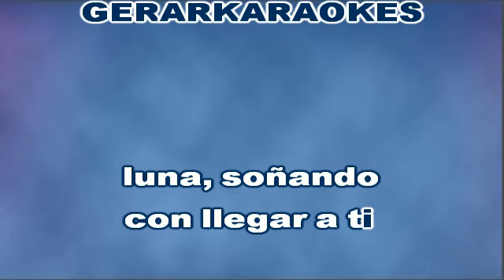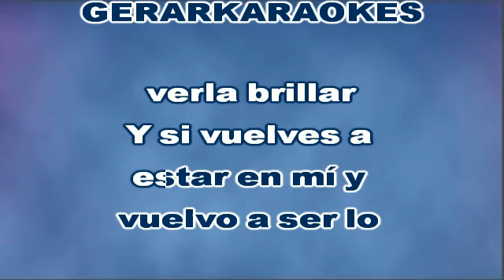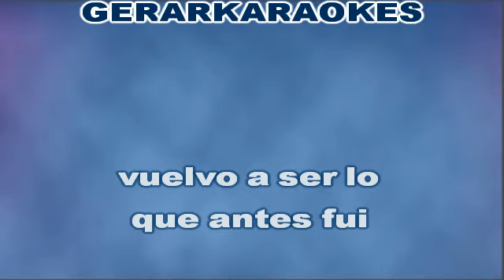Para nunca alejarnos - Los Angeles Negros - Karaoke